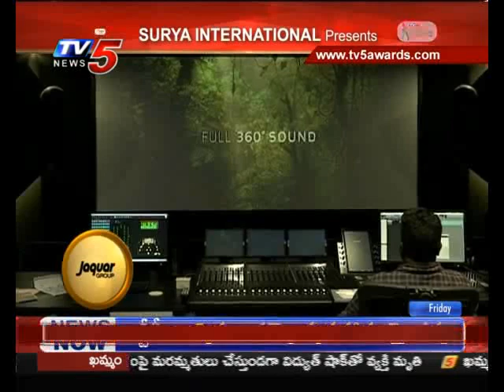TV5 A&ID Awards | Warmup Episode 11 | Annapurna Studio | ASHOK | 4th October 2019